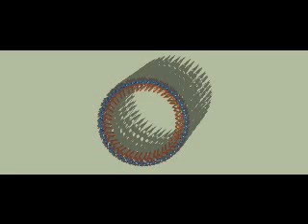8,3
1. Choose two numbers between 1 and 60.

2. Put your two numbers in the comments.
(for example: 35,38)

3. Either continue listening or find your numbers by doing a search for "Billy McBride Entertainer 35,38" in the YouTube search box.

4. After you have found the new video with the numbers you chose, see in the comments if you are the 10th, 20th, 30th...etc...any multiple of ten.  And, if you are the the one who falls in that spot in the comments with a set of two new numbers, you WIN!!!  (I will recognize you, and you will get bragging rights for now, or maybe I will find a way to give out prizes in the future).